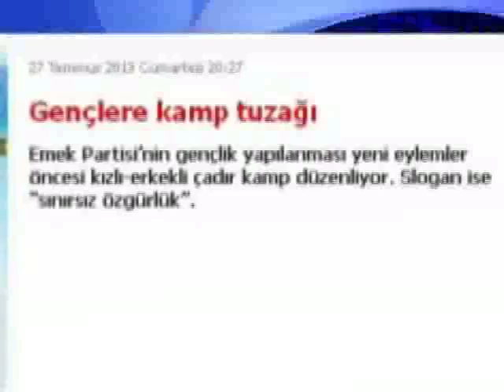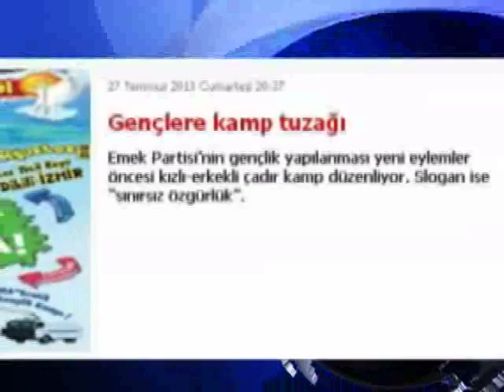AKİT ÇALIŞANLARI SALDIRDI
Akit Gazetesi'nin 13. Gençlik Yaz Kampı hakkında yayınladığı provokatif haberi protesto etmek isteyen Emek Gençliği üyeleri gazete binası önünde gazete çalışanları ve bir grubun taşlı ve sopalı saldırısına maruz kaldı.